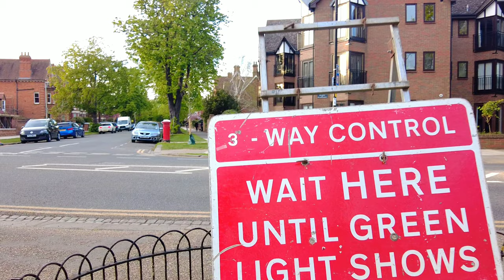Bedford 4K April 2021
River Great Ouse April 2021 in Bedford, England, United Kingdom.